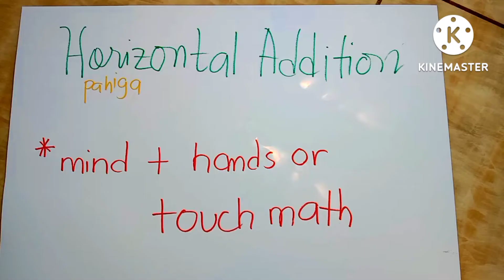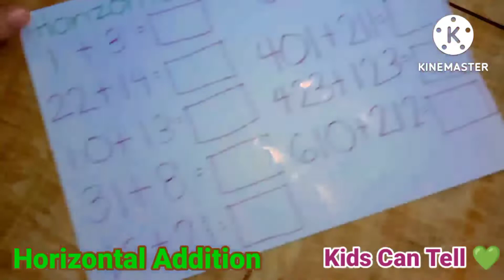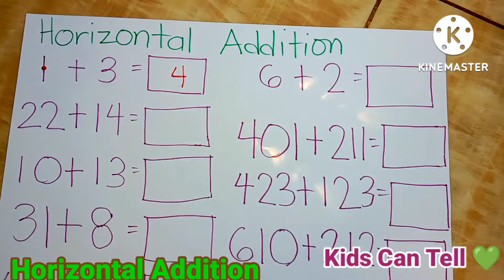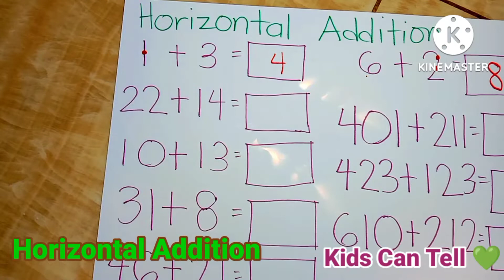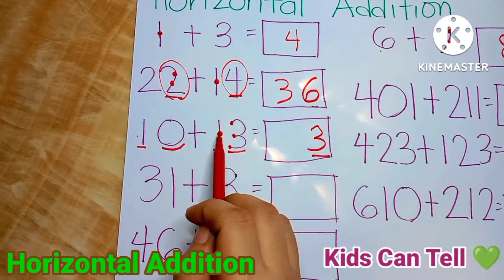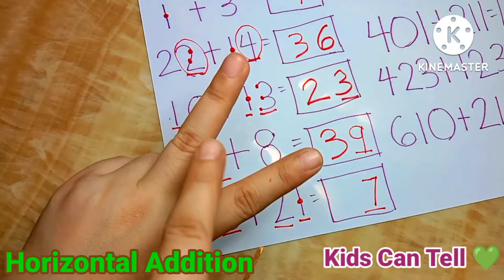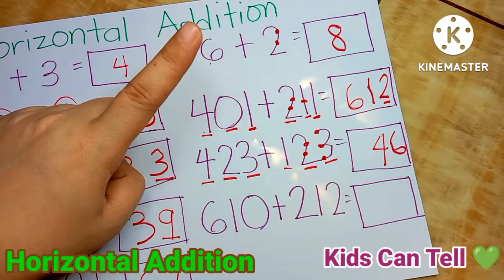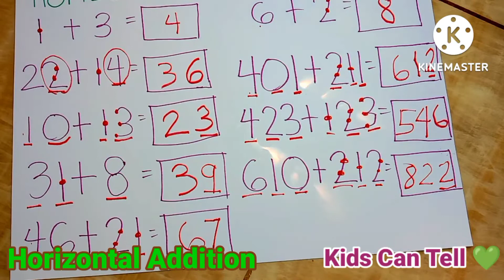HORIZONTAL ADDITION: Techniques (Touch Math) and (Mind+Hands) | Kids Can Tell